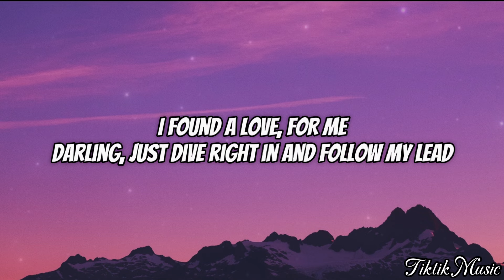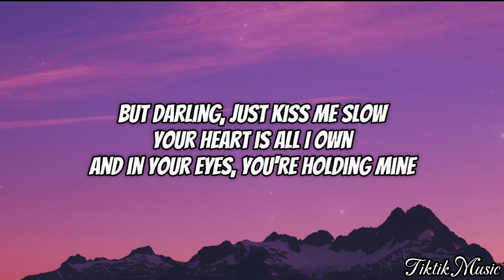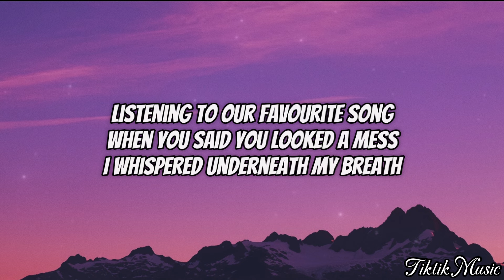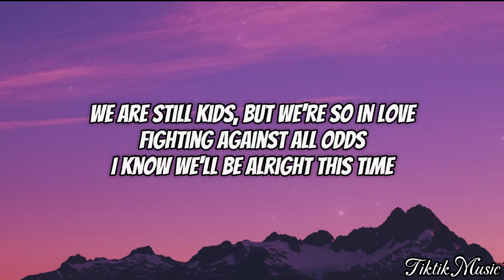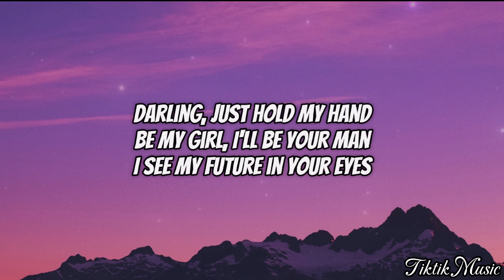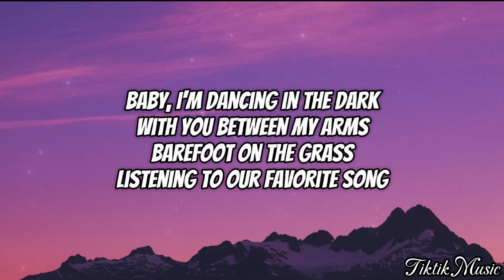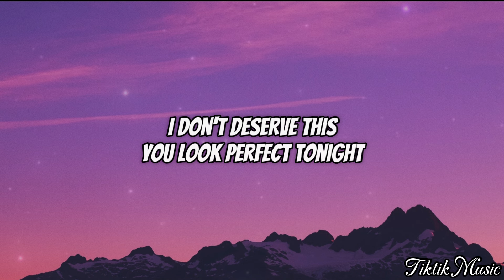Perfect | Ed Sheeran | Lyrics